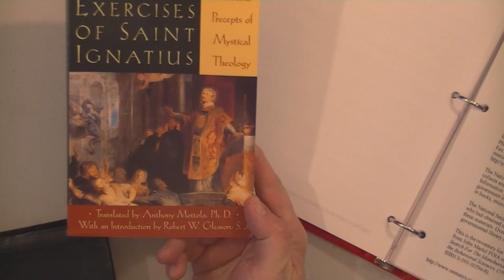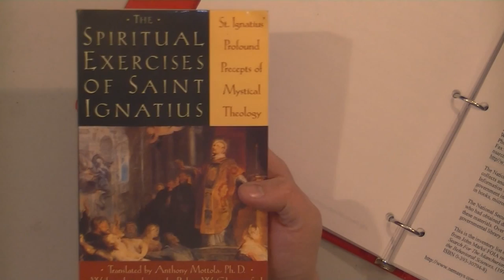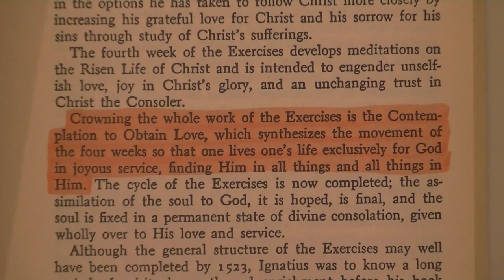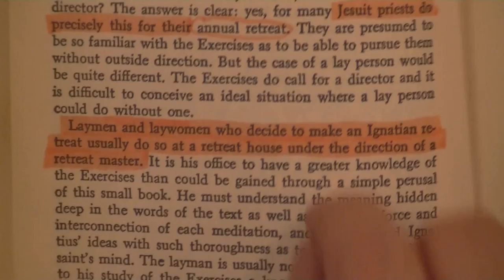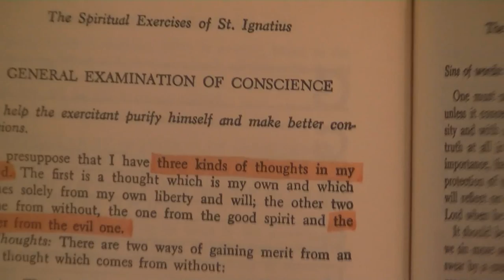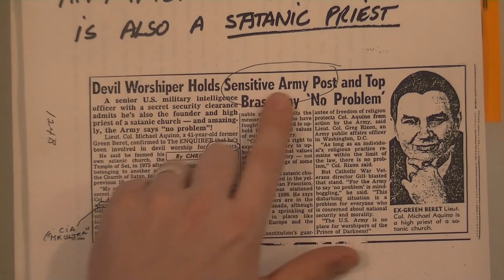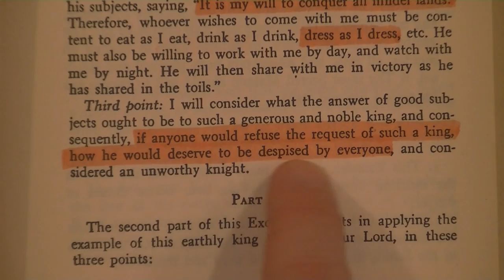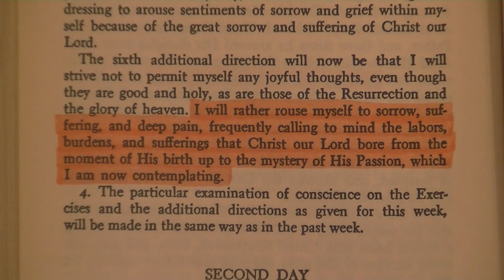THE SPIRITUAL EXERCISES OF ST. IGNATIUS EXPOSED (Pt.1)